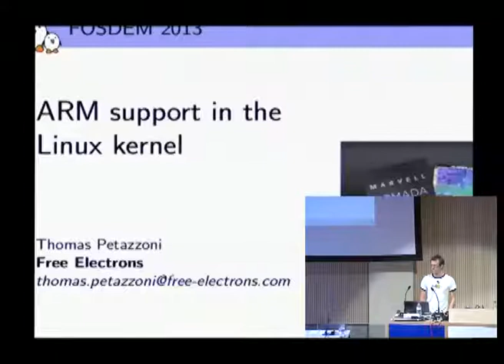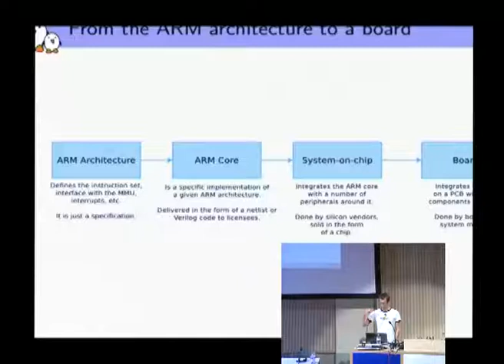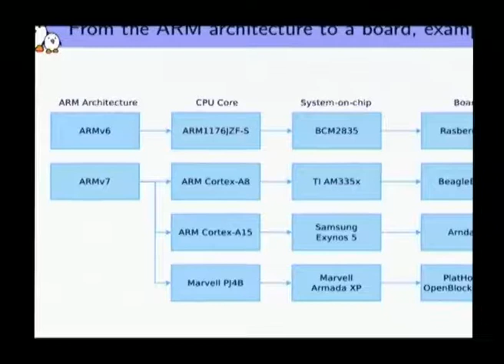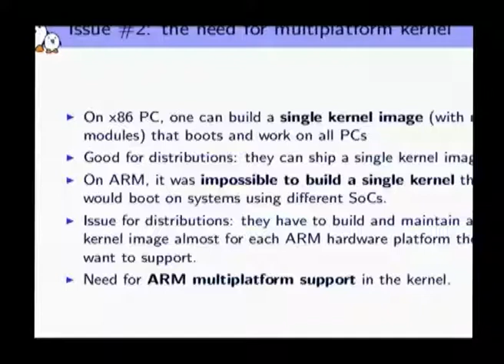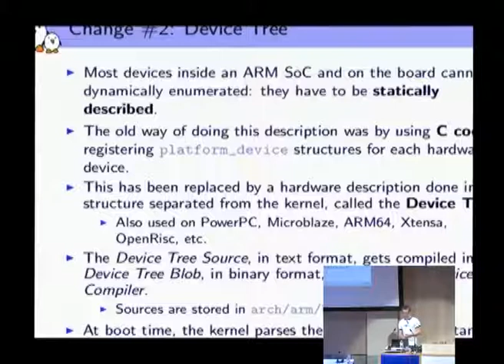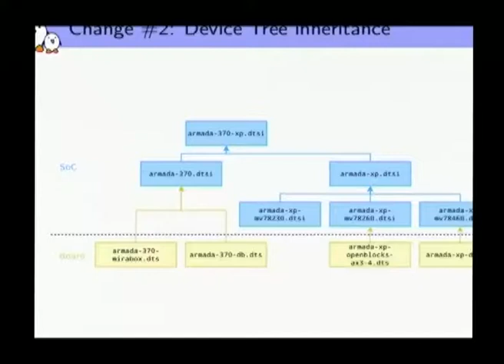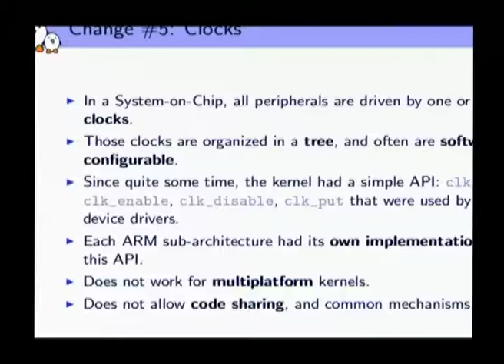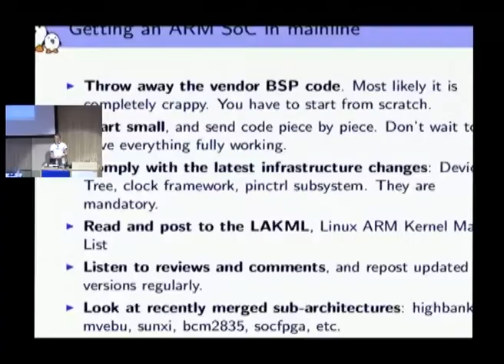FOSDEM 2013 - Arm Support In The Linux Kernel